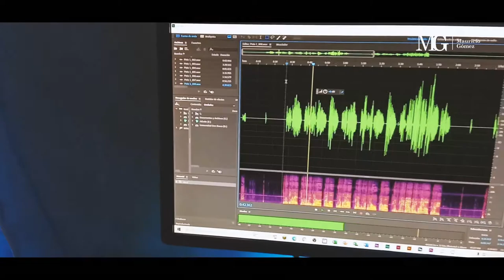Trampa Mortal (EN VIVO) - Mauricio Gómez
Comparto con ustedes mi testimonio Alabando a Dios por su misericordia